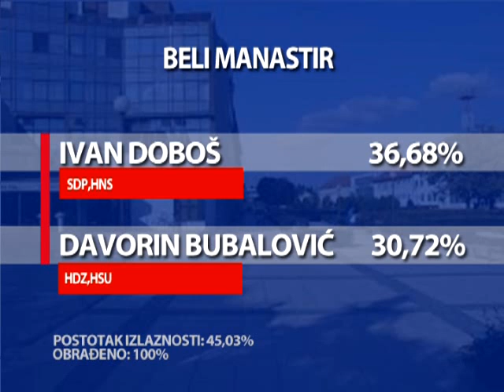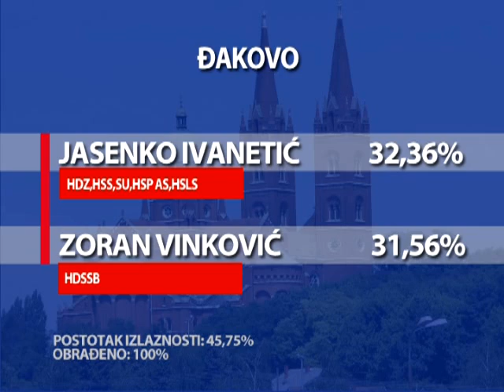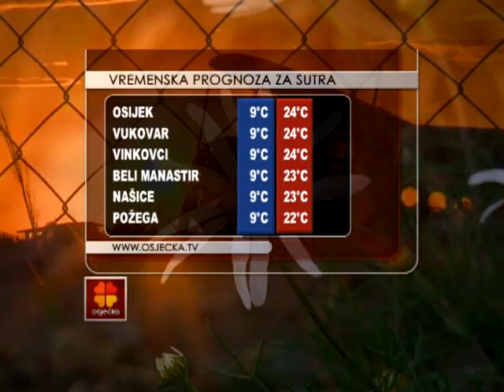20.05.2013. Osječka televizija, Osijek - Vijesti